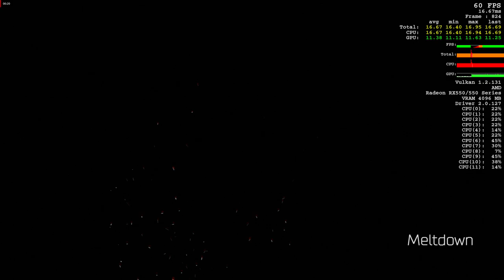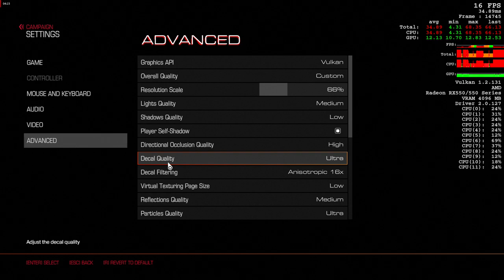Doom 2016 / Doom Eternal Low Spec Benchmarking Teaser